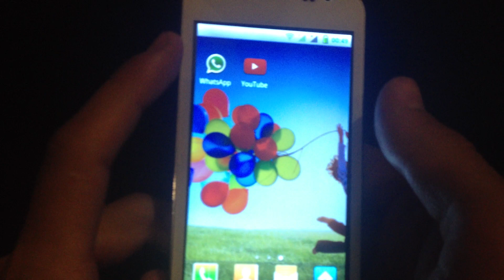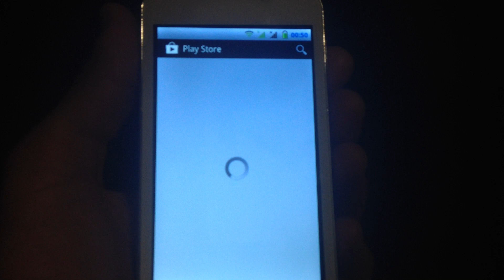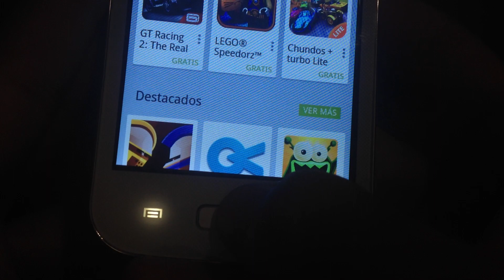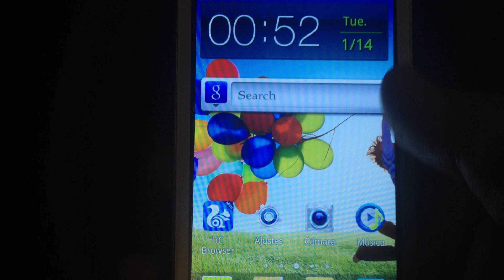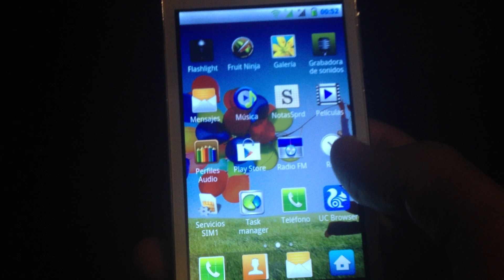Celular Generico Mini s4 1ghz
Les dejamos una breve reseña de este celular generico que lo podes adquirir